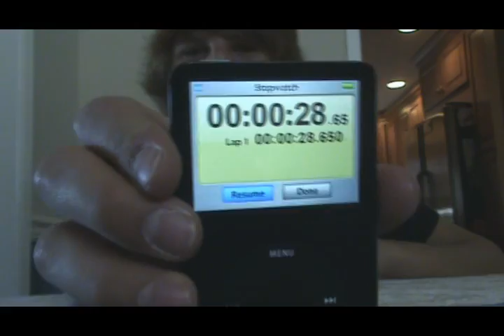The World's Greatest Rubik's Cuber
I just beat my record for solving the Rubik's cube. My new record now is 28.65seconds. I want to see you beat that.